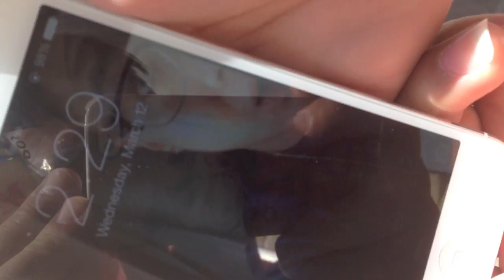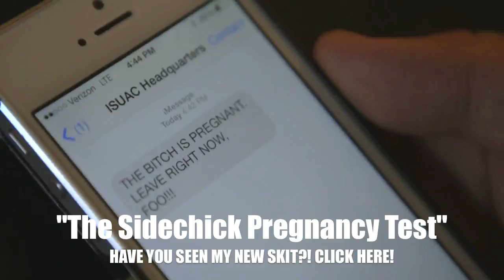Glittering Beach Booty! (Vlog #432- SXSW)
thumbnail girl IG: @monicatheboss
SONG LIST
Young Thug- Stoner
Pearl Jam- Jeremy
UGK feat. Andre 3000- Int'l Player's Anthem
Christina Aguilara- Dirty
A$ap Ferg- Work
Kanye West- Stronger
Jay Z- Show Me What You Got